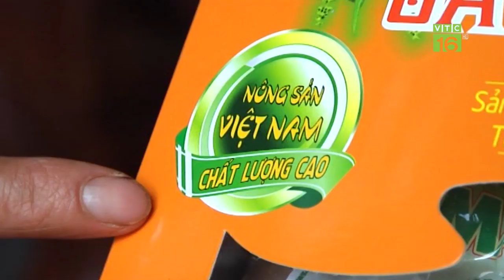Trồng xen mắc ca trong vườn cà thu lãi khủng | VTC16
VTC16 | Nhờ trồng xen cây mắc ca trong vườn cà phê, anh Nguyễn Hữu Việt, Lâm Đồng có thêm thu nhập gấp nhiều lần so với thông thường. Tại sao anh Việt chọn cây ca cao chứ không phải cây trồng khác?